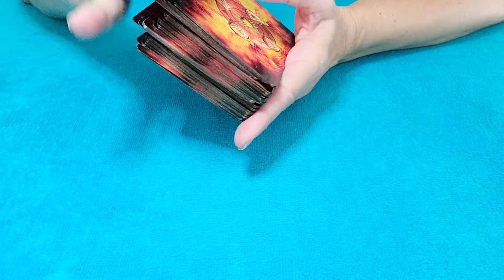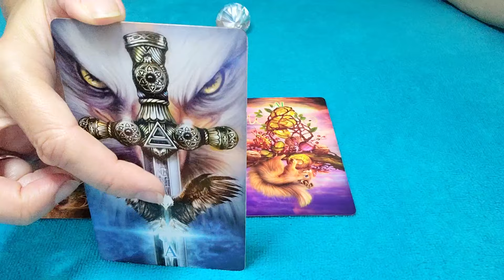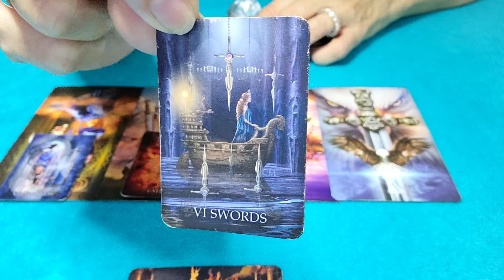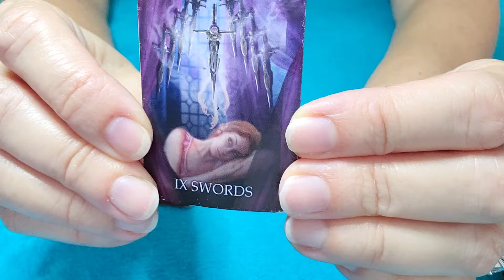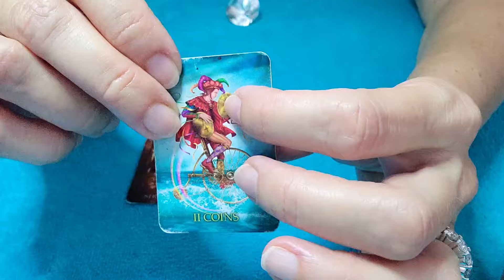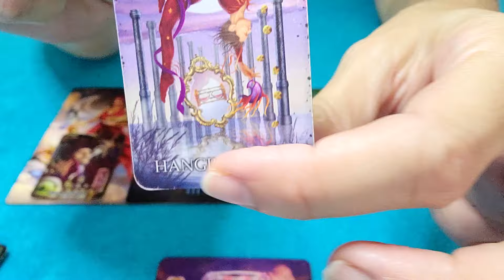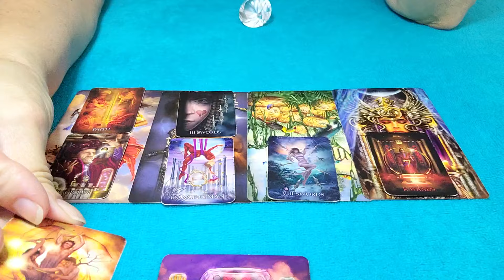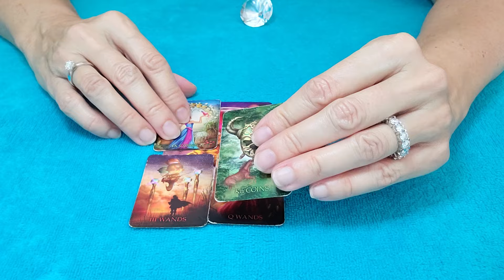ARIES - TWO STRONG MINDS TOGETHER! WHAT IS YOUR FUTURE WITH THIS PERSON...⚖💌😲 NOVEMBER 2024